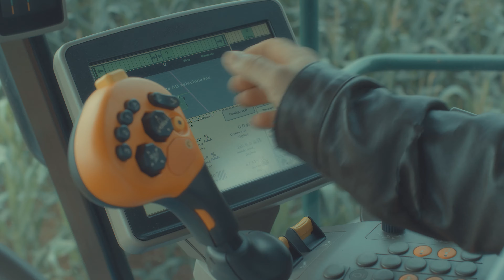VT SENAR MS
PRIMEIRO PLANO FILMES